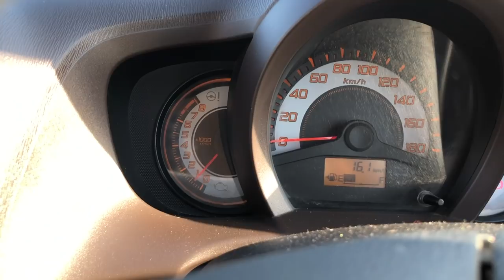Types of Drivers | Sketch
Hey Guys, this video is all about our bitter sweet relation with drivers. So enjoy with light heart.

Cast --
Shantanu Sharma (Acting, Script, Idea)
Akshay Sharma (Direction, Camera, Location)
Sachin Narayan (Writing, Acting, Production)